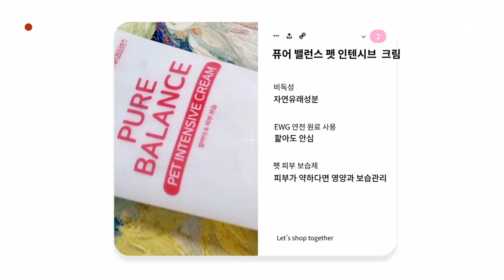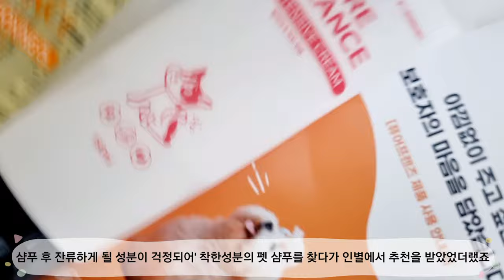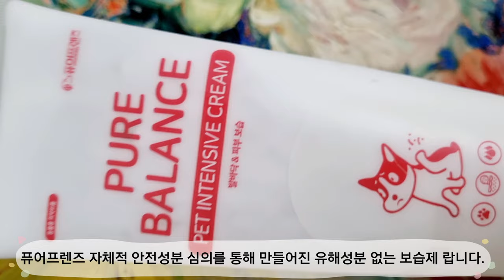Yejjyu's tried(42) 시츄모녀의 피부,피모 건강관리 대공개 (강아지 미용 즐거움! 천연 샴푸 퓨어프렌즈)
EWG 올그린 등급의 원료만으로 만들어진

엄마 시츄
아기 시츄